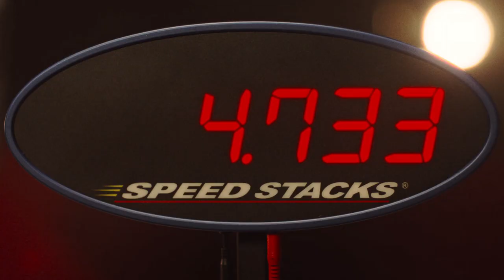Fast and Feel Love เร็วโหด..เหมือนโกรธเธอ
Fast and Feel Love (Thai: เร็วโหด..เหมือนโกรธเธอ) is a 2022 Thai action comedy film written, directed and produced by Nawapol Thamrongrattanarit, starring Urassaya Sperbund and Nat Kitcharit [th], released on Wednesday, April 6, 2022 (Chakri Memorial Day).

The film is distributed by GDH. And this film is an imitation of Fast and Furious franchise
Urassaya Sperbund as "Jay"
Nat Kitcharit as "Kao"